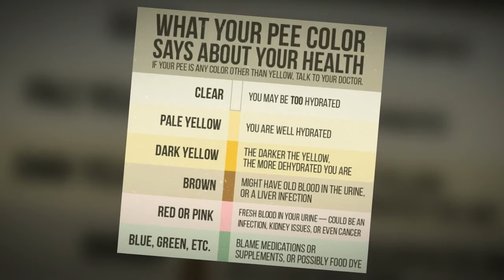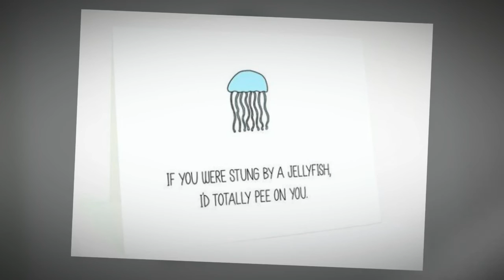30 Interesting Facts You Probably Didn’t Know About Your Pee